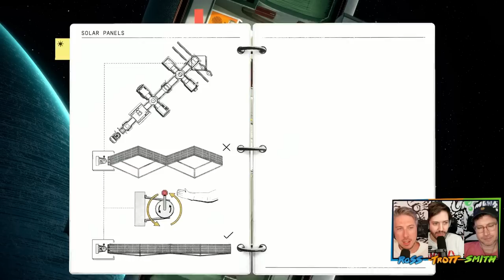Humanity's Most Important Mission - Heavenly Bodies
We're playing on an MSI RTX 4080 GPU! Enable DLSS 3 for A.I Boosted performance & Ray Tracing to improve graphics at 1440p & 4K! Available SCAN Computers UK

● Post Us Stuff:
13 Queen Square
Bristol
BS1 4NT